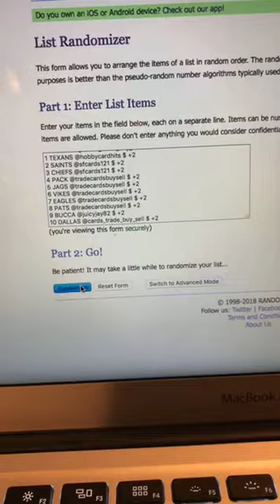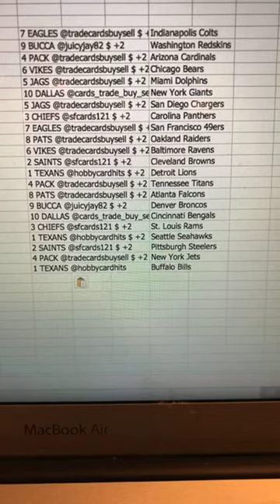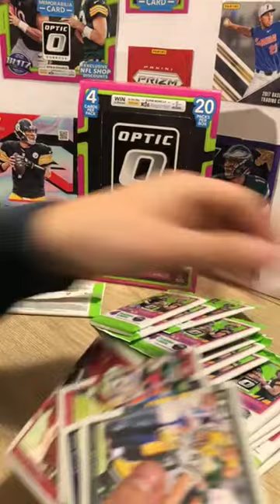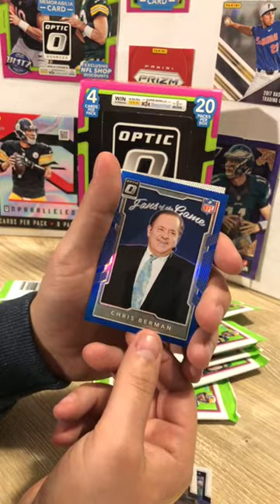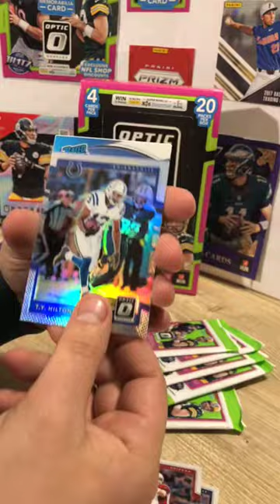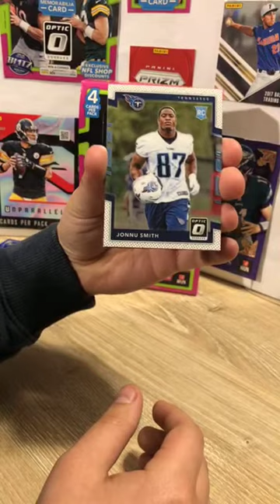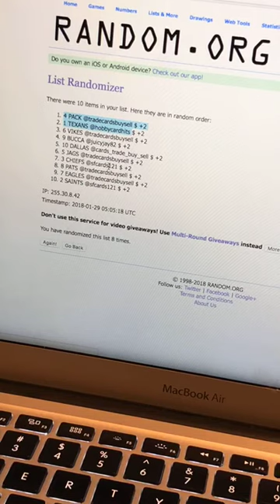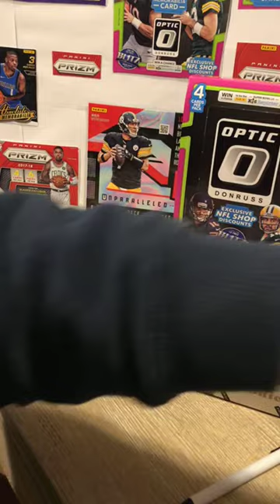1/28/18 Optic 4 PYT